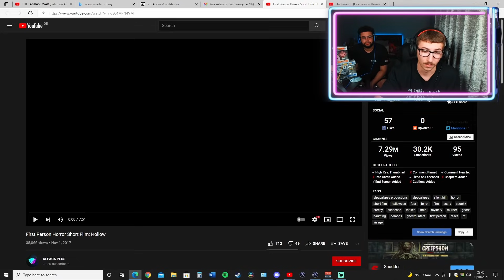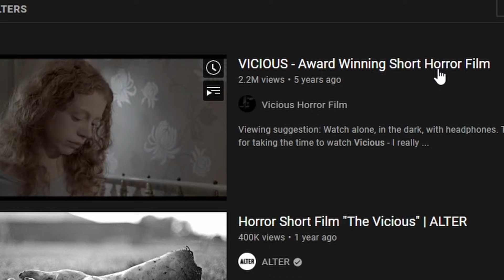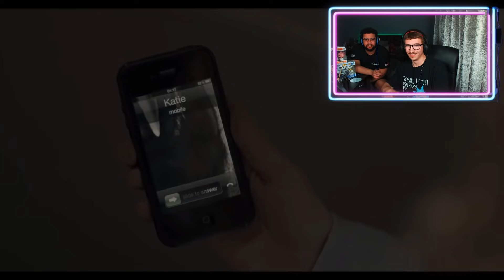REACTING TO SHORT SCARY FILMS (PART 2!)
Todays new video we react to short scary movies for the second time and it is more scary than last time. ENJOY.